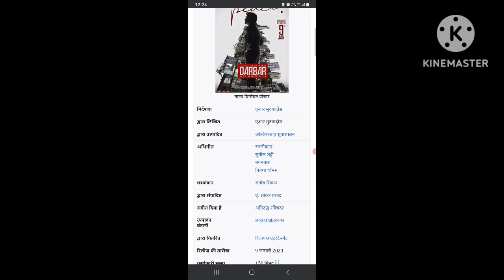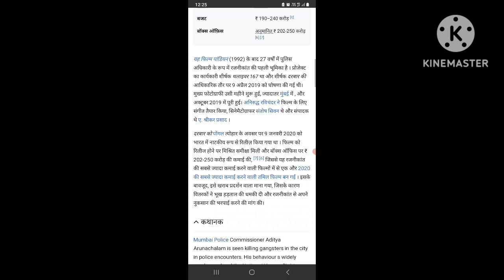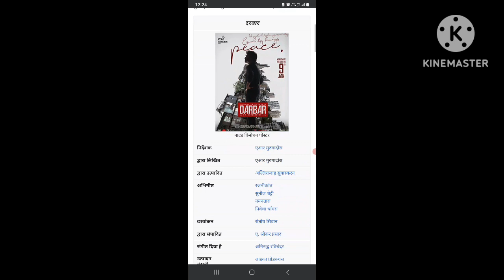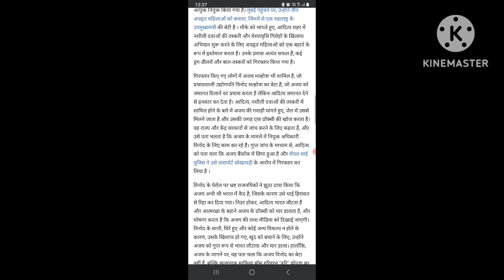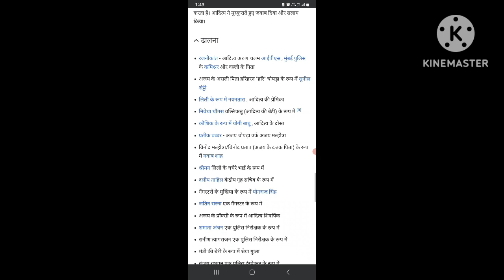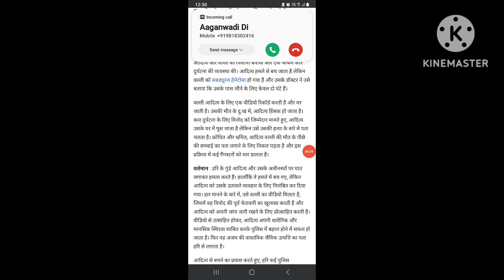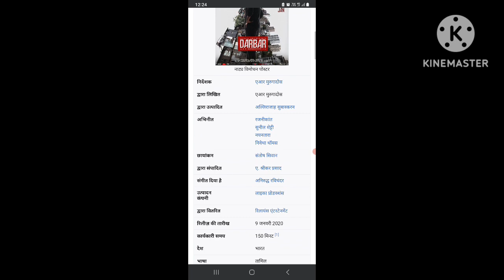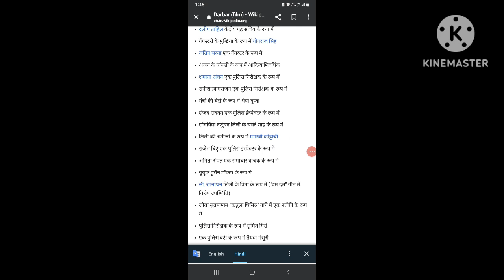Darbar (2020) HD Full New Hindi Dubbed Action Thriller Movies || Story And Amazing Talks # (Daksh}